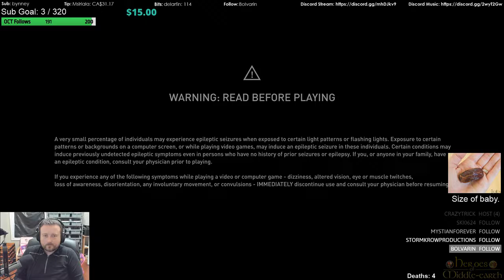Zon plays Assassin's Creed: Origins first play-through on Hard